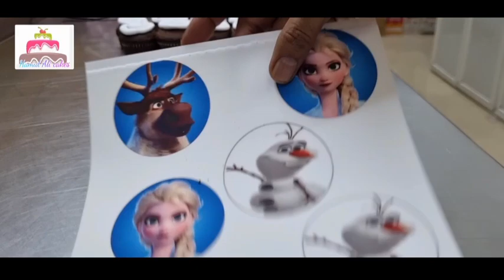How To Make A Cup Cakes | Cup Cake Design